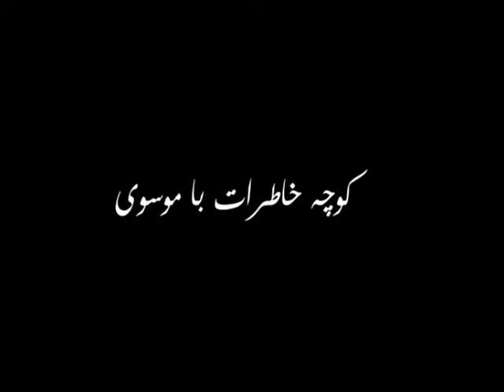MOHAMMAD VARSHOCHI کوچه خاطره ها - گفت و گوی صمیمانه با محمد ورشوچی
گفت و گوی صمیمانه سید محمد موسوی با محمد ورشوچی
MOHAMMAD VARSHOCHI interviewed by Mousavi